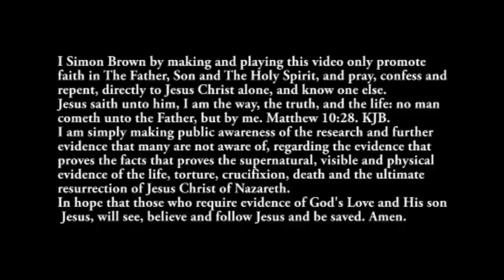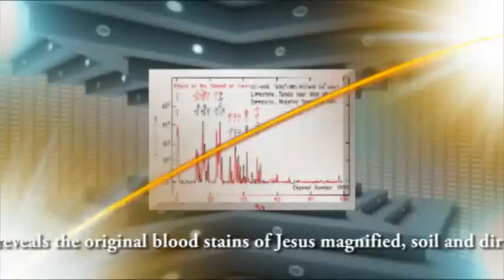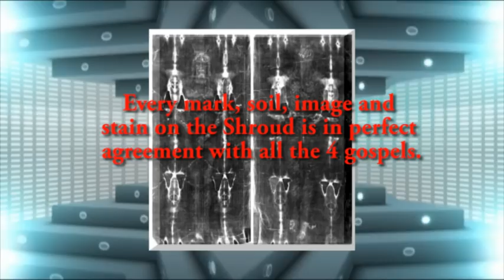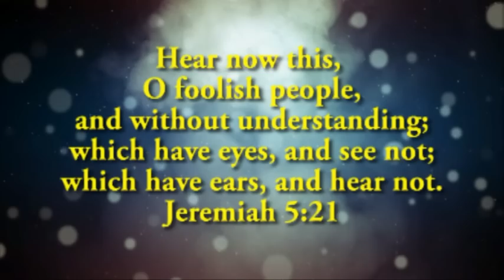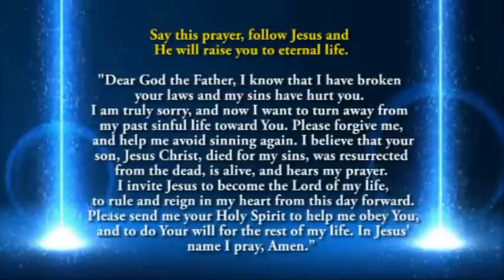Soil on Shroud of Turin Is Same Soil Outside Garden Tomb 2 of 5.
In this video we see Dr. Nitowski  scientific research which reveals the original blood stains of Jesus magnified, soil and dirt test, fibres and blood cells, damaged knee of the Shroud, magnified human hair, human muscle, calcium and limestone, myrrh and aloes, pollen from flowers in Judea, Pontius Pilate coins on the eyelids, and much more relating to everything you would expect from the true burial cloth of Jesus known as, The Shroud of Turin.
 Every mark, soil, image and stain on the Shroud is in perfect agreement with all the 4 gospels.

The vital evidence. Dr. Nitowski. Glass slides holding the tape Shroud samples given by Dr. Ray Rogers.

A Special thanks to David Roberts for his great research and making me aware of the soil on the Shroud, You tube channel GoodShepard007

GNN International Corp, C/O Eternal Pictures Inc. The Gospel of John film.
Johan Sturm Eternal Pictures Inc for the Matthew film

Video Clip of Jesus from The Gospel of John Academy® Award winning Film.

Video clips of Dr. Nitowski with thanks and permission from Giorgio

Video Clip from the FREE DVD film The Evidence and The True Face of The Shroud.
Video and Script mostly written and produced by Simon Brown of